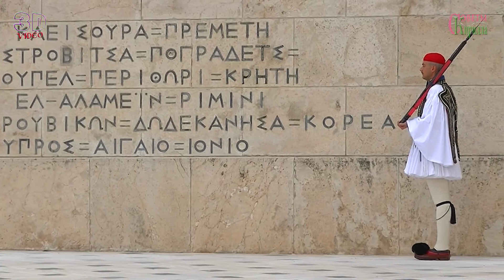Как происходит развод почётного караула у греческого парламента в Афинах.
Развода почётного караула у греческого парламента в Афинах. Из эвзонов сформированы почётные караулы Президентского дворца и Греческого парламента. Каждые полчаса происходит смена караула у Памятника неизвестному солдату.